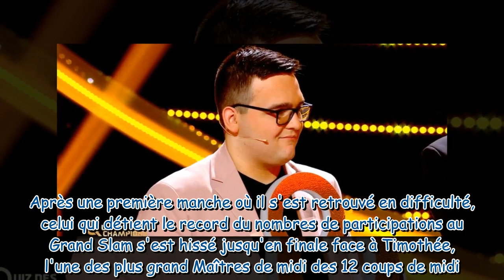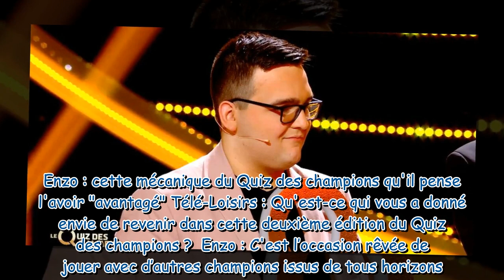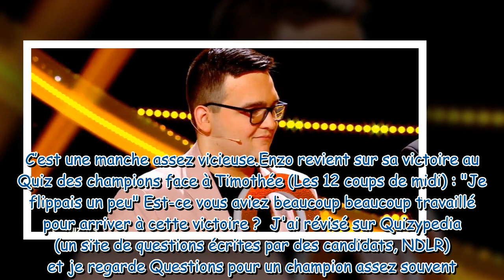Je suis passé entre les mailles du filet Enzo Le Grand Slam réagit à sa victoire au Quiz des c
"Je suis passé entre les mailles du filet" : Enzo (Le Grand Slam) réagit à sa victoire au Quiz des champions